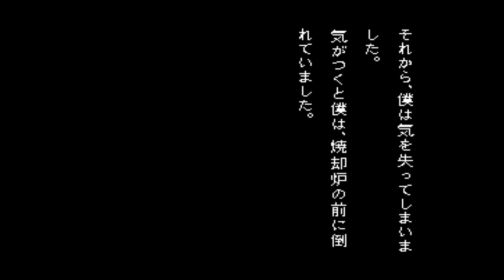◆学校であった怖い話 実況プレイ◆part85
▽ 1995年発売のSFCソフト『学校であった怖い話』の実況プレイ。（プレイ自体はWiiUのバチャコンです）

悪霊軍、悪魔軍の勢力争いに、いま第三の勢力が加わる…